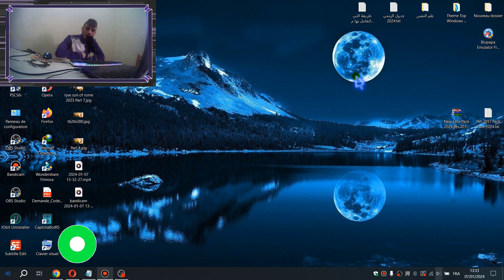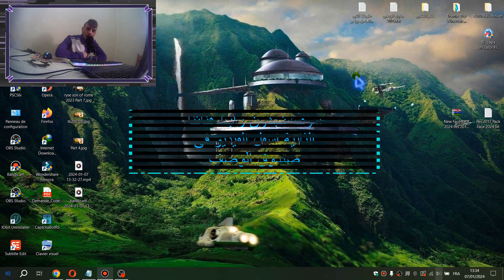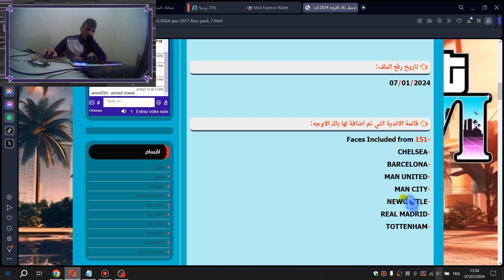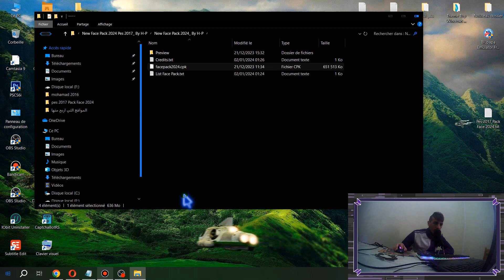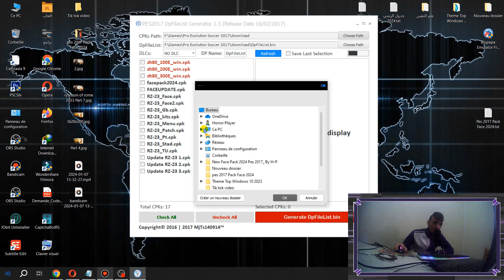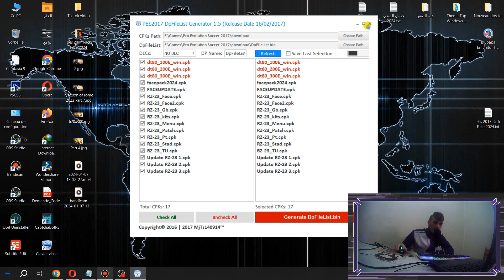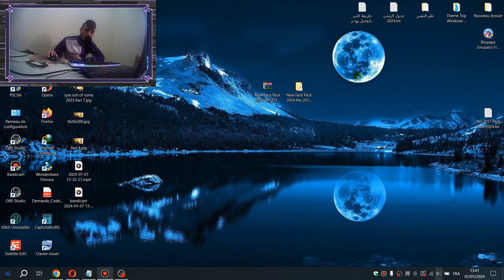شرح تركيب باك اوجه اللاعبين 2024 اكثر من 151 وجه Face Pack Pes 2017 ✅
باك اوجه اللاعبين 2024 بيس 2017,
New Face Pack 2024 Pes 2017,
New Face Pack Season 2024 Pes 2017,
 هام جدا لاتنسوا دعم القناة وتفعيل جرس التنبيهات لكي يصلكم كل جديد ويسعدنا انضمامكم على القناة الخاصة بنا وشكرا.

⏩Credits : By Repack By DzPlayZ
Kodigo Facemaker |
HS_Facemaker | African Facemaker |
Vader Facemaker | ZSF Facemaker |
Prince Shieka | HED Facemaker.

⏩قائمة الاندية التي تم اضافة لها باك الاوجه:
-151 Faces Included from
-CHELSEA
-BARCELONA
-MAN UNITED
-MAN CITY
-NEWCASTLE
-REAL MADRID
-TOTTENHAM